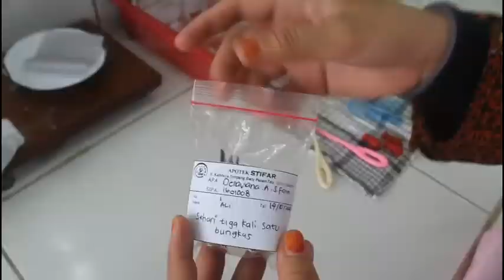Menggerus Bahan Obat - Membagi Serbuk Ke Perkamen - Membungkus Manual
Menggerus Bahan Obat - Membagi Serbuk Ke Perkamen - Membungkus Manual, pada video ini akan dijelaskan langkah-langkah pengerjaan penggerusan dan membagi serbuk jumlah genap ke perkamen hingga menulis etiket yang lengkap dan jelas